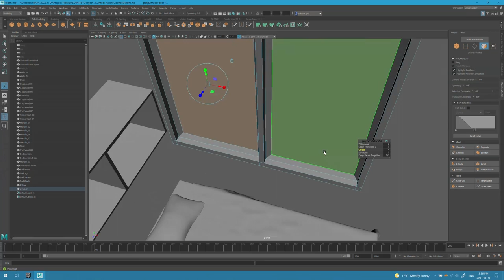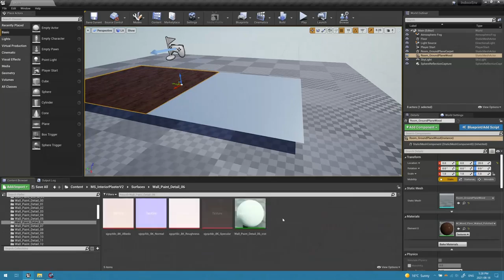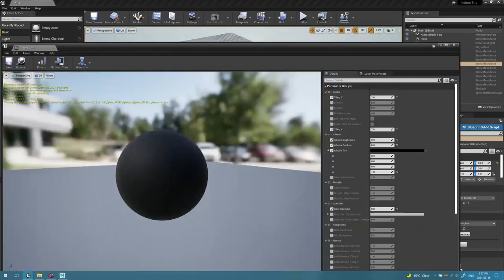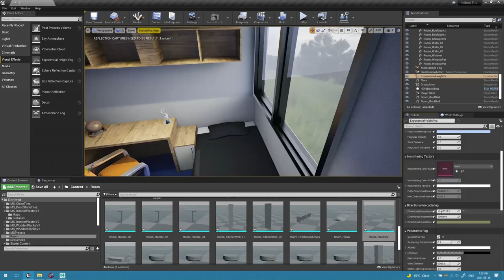Timelapse - Making my room in Unreal Engine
Made for my animation specialization development class project.

2:23AM by Sharou

Timestamps:
0:00 - Modelling in Maya
1:17 - Importing models to Unreal
2:34 - Lighting
4:02 - Finished render